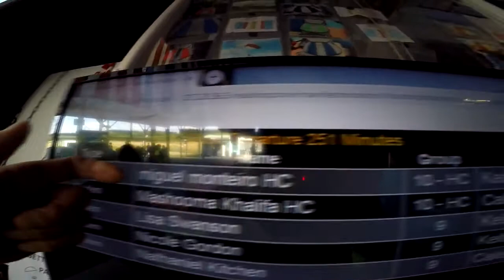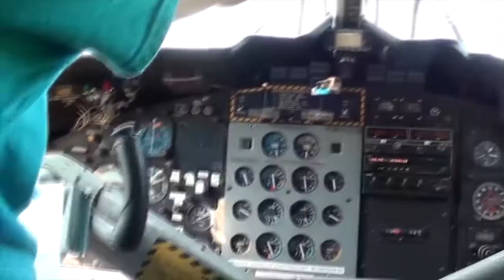Skydive Pepperell - 08/17/20 Miguel Monteiro